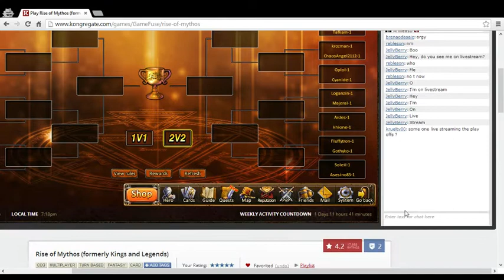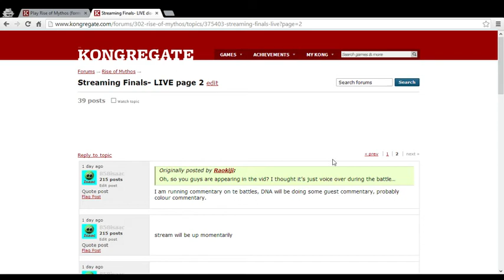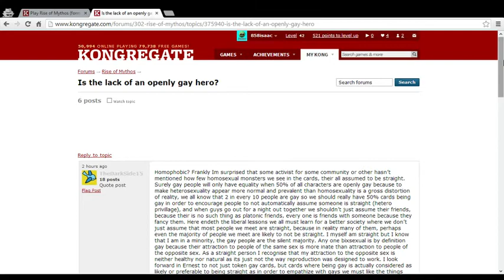2v2 finals Part One Rise Of Mythos